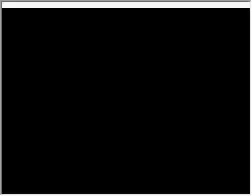Pokemon Heart Gold - Rocket Executive Staff Lance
Status of my team so far: Pidgey Lv15, Rattata Lv15, Bellsprout Lv15,
Quilava Lv15, Flaaffy Lv15, Wooper Lv15We reach Azalea Town and
discover that Team Rocket has taken control of Slowpoke Well. Looks
like we got work to do. With help from Kurt, we were able to head deep
inside and after taking down a few Rockets, we encounter one of the